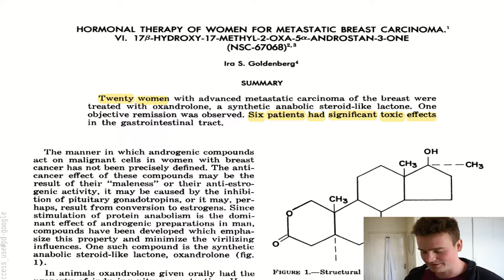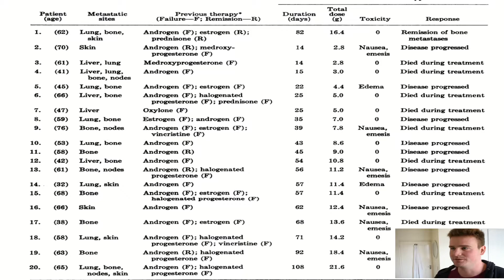20 Women Take 200mg of Anavar a Day for 108 DAYS?! | What Happened?! | Side Effects?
In this video I go over a study which looked at 20 women with breast cancer who were all treated with 200mg of Anavar (oxandrolone) a day for a period up to 108 days. I go over the the results and if there were side effects.